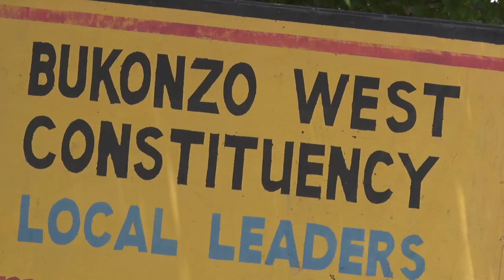Land Force Commander & Kasese leaders Join to Fight ADF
UPDF top commanders Lt.Gen Kayanja Muhanga & Maj.Gen Dick Olum operation shujaa commander meet kasese local leaders discuss security matters to eliminate terrorism in the district